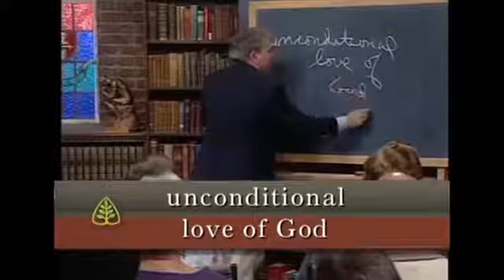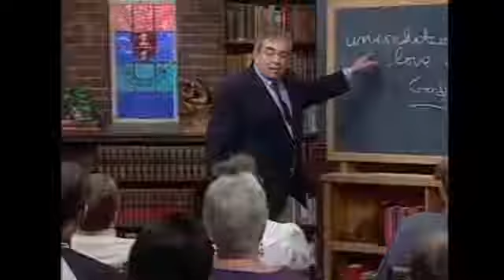Deus odeia as pessoas que praticam iniquidade - R C Sproul